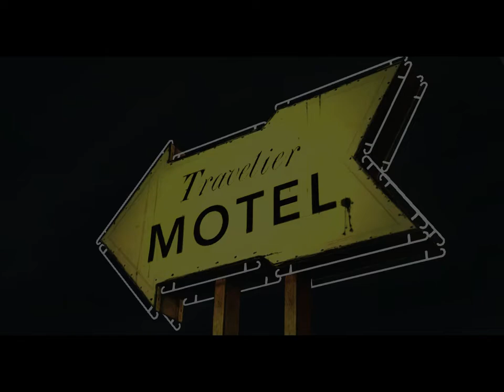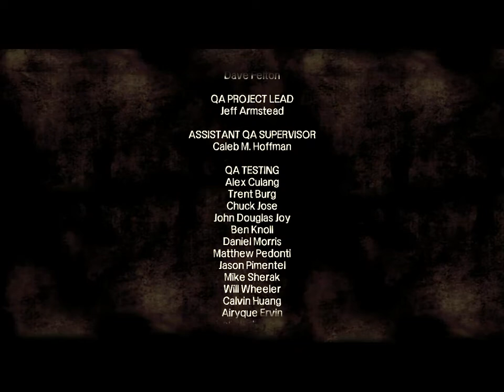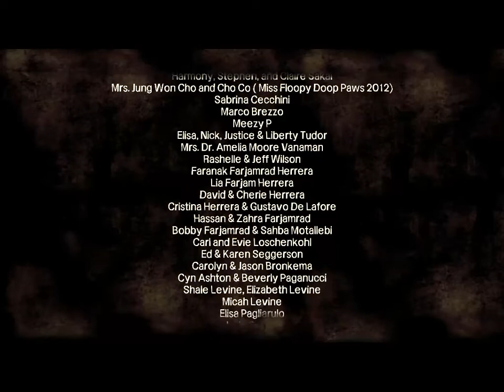LETS PLAY // GAME PLAY // The WALKING DEAD pc: CHAPITRE 1 partie 5 final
aujourd'hui découverte de the walking dead le jeu sur pc